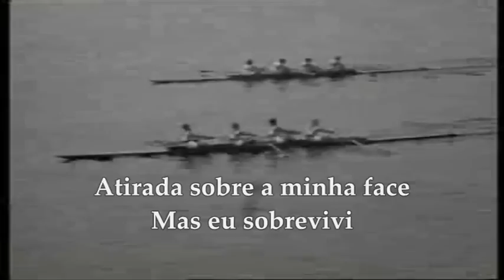Rowing 1936 etc...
vídeo rowing remo aviron